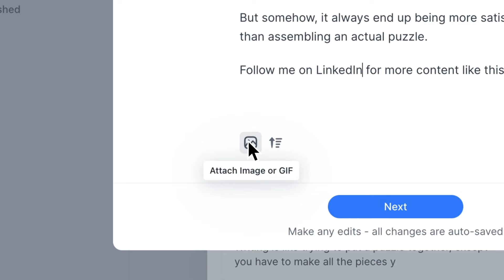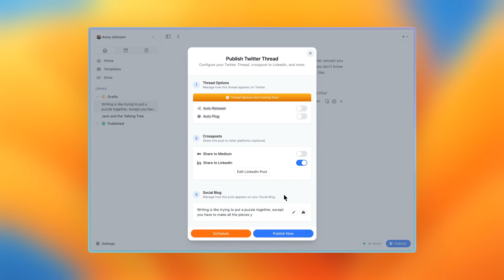Sharing posts to multiple platforms | Typeshare Demo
In this Typeshare Tutorial you'll learn how to share your posts to multiple platforms!